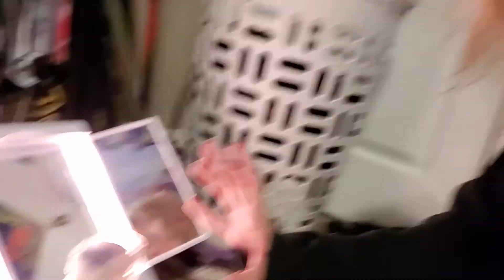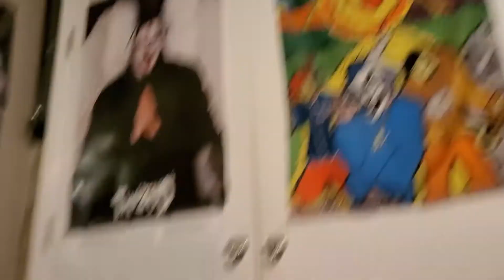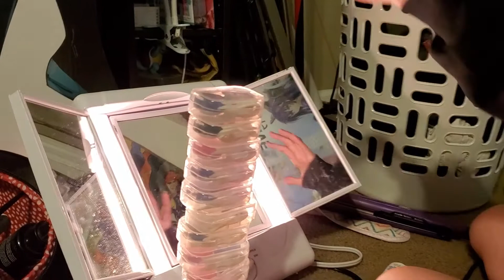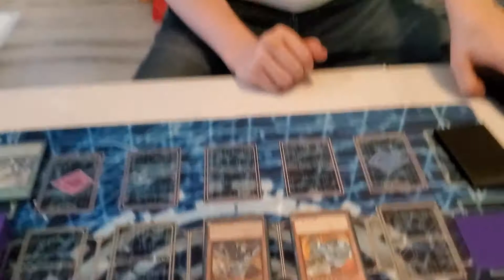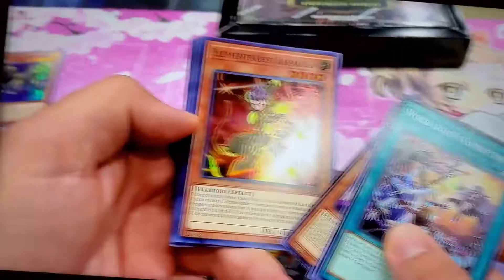I Have No Idea What's Going on Anymore (Vlog 25)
Sorry it took so long, but here is a new vlog for you guys!